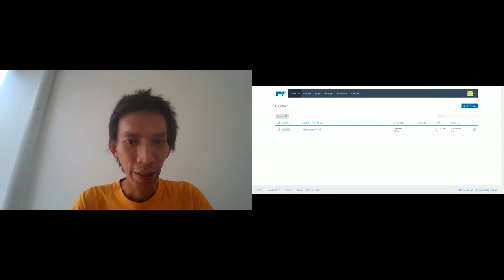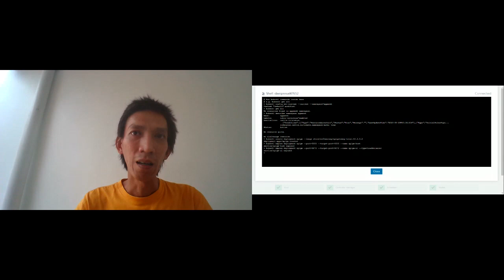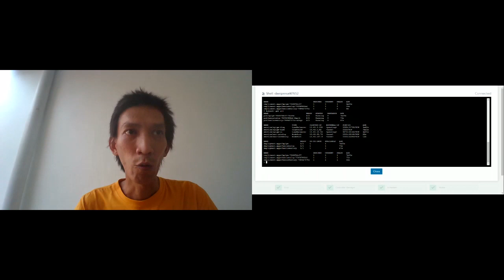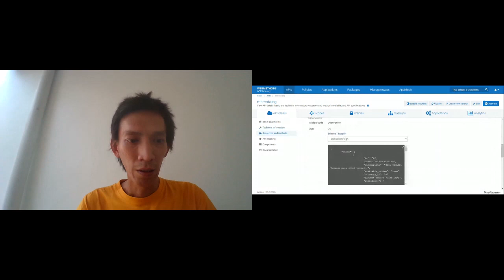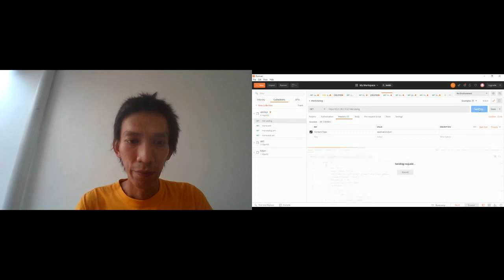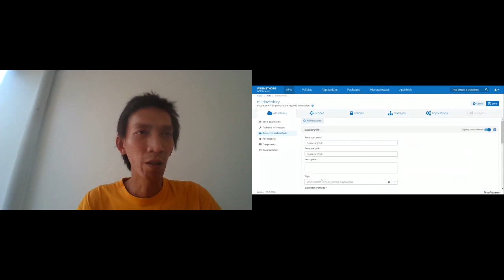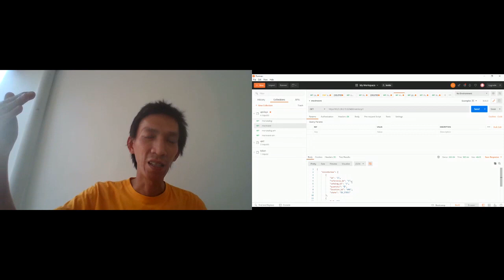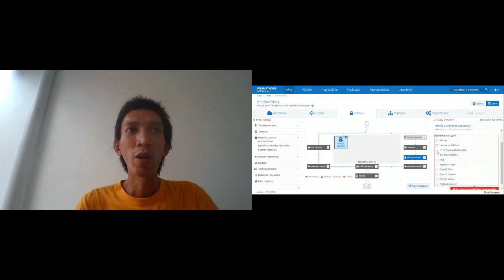Apidays LIVE Jakarta 2020 - How to add application context and control to Microservices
How to add application context and control to Microservices Architectures
Aryell Hutagalung, Solutions Architect at Software AG